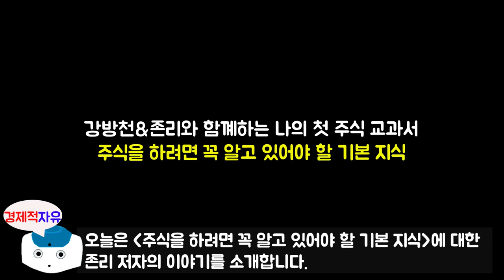존리대표가 알려주는 주식을 하려면 꼭 알고 있어야 하는 기본지식 1가지 #4 l 강방천&존리와 함께하는 나의 첫 주식 교과서 [존리대표, 주식투자]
이번 영상은 강방천, 존리 저자의 '나의 첫 주식 교과서' 책에 대한 북튜브입니다.

👉저자소개(강방천)
현 에셋플러스자산운용 CIO. 한국외국어대학교를 졸업한 뒤 쌍용투자증권, 동부증권 등에서 펀드매니저로 일하며 업계에서 눈에 띄는 성과를 거뒀고 이후 1996년 동료 세 명과 함께 이강파이낸스를 설립하며 독립했다. IMF 속에서도 지속적인 가치투자를 실천하며 종잣돈 1억을 1년 10개월 만에 156억으로 불린 투자 사례는 업계의 전설로 남았다. 1999년 39세 젊은 나이에 에셋플러스투자자문을 설립하며 쟁쟁한 자산운용사를 제치고 당시 국민연금 위탁자산의 탁월한 운용 성과로 2005년과 2006년 2회 연속 보건복지부장관상을 수상하기도 했다. 2008년 7월 7일, 할아버지가 손주에게 물려줄 “100년 펀드”를 목표로 업계 최초로 펀드를 직접 판매하는 에셋플러스자산운용을 출범했다. 13년이 지난 지금, 운용 중인 글로벌, 코리아, 차이나 리치투게더 펀드는 3개 모두 동일유형대비 수익률 상위 1%를 기록하고 있다(2021년 7월 7일 기준). 워런 버핏, 피터 린치, 벤저민 그레이엄과 함께 한국에서 유일하게 ‘세계의 위대한 투자가 99인’에 선정된 대한민국 최고의 펀드매니저다.

👉저자소개(존리)
현 메리츠자산운용 대표이사. 1984년 미국의 유명 투자회사인 스커더 스티븐스 앤드 클락에서 한국 시장에 투자한 최초의 뮤추얼펀드인 ‘코리아펀드’를 운용하며 월가의 스타 펀드매니저로 떠올랐다. 당시 저평가된 한국의 주식을 사들이며 장기 투자해 상장 당시 600억 원이던 자산을 2005년 1조 5000억 원으로 키우며 대한민국 투자 역사에 한 획을 그었다. 2014년 미국에서 배운 선진국의 투자 철학과 그의 소신을 한국에 알려 올바른 주식투자 문화를 정착시키기 위해 미국 생활을 접고 한국에 정착했다. 수익률 최하위 회사였던 메리츠자산운용사의 대표이사를 맡고 2년 만에 선두 그룹 회사로 탈바꿈시키며 금융업계에 파란을 일으키기도 했다. 대한민국에 뿌리 깊은 금융에 대한 잘못된 인식을 바꾸기 위해 직장인, 주부, 학생 등 각계각층의 사람을 만나며 약 1,000여 건의 강의를 진행했다. 활발한 저술 활동, 미디어 출연, 유튜브 강연 등을 통해 대한민국의 금융문맹 탈출을 돕는 최고의 투자 멘토다.

🔹참고서적🔹
강방천&존리와 함께하는 나의 첫 주식 교과서(강방천, 존리 지음), 출판사 - 페이지2북스